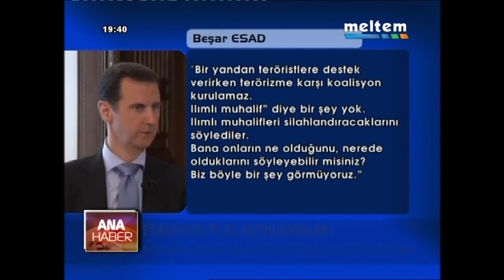ESADDAN FLAŞ AÇIKLAMALAR